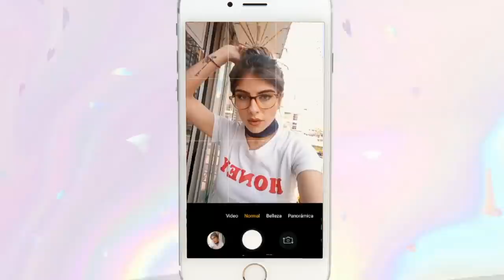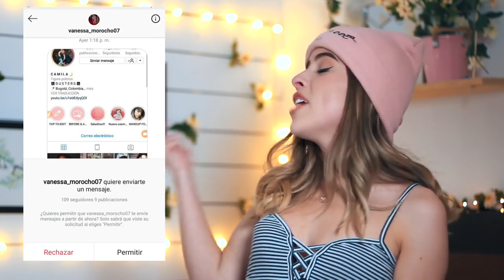SELFIE PERFECTA| Camila Dust